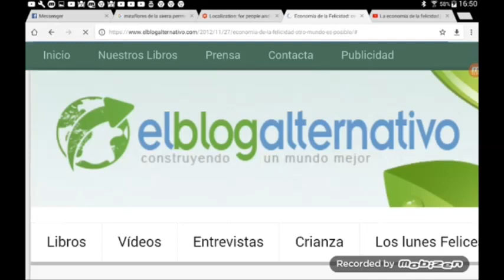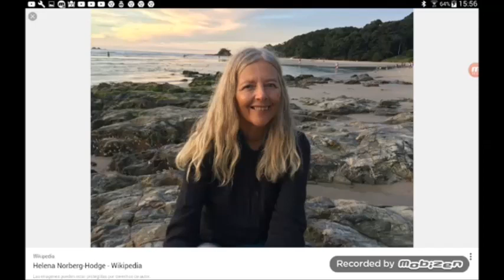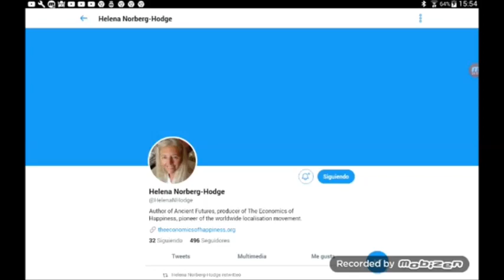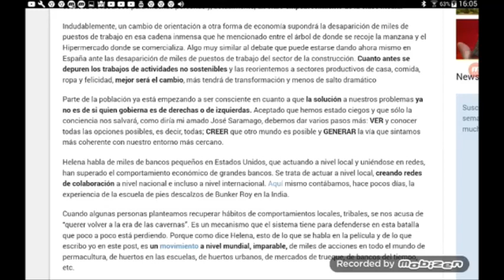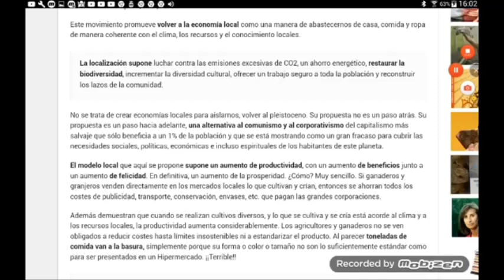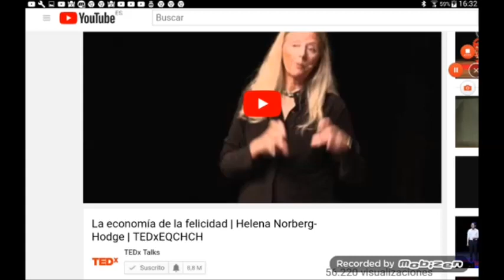Comento las teorías de Helena Norberg-Hodge sobre localización y economía de la felicidad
Gracias por tu visita, he vuelto a editar este vídeo que era de septiembre, para mejorarlo.